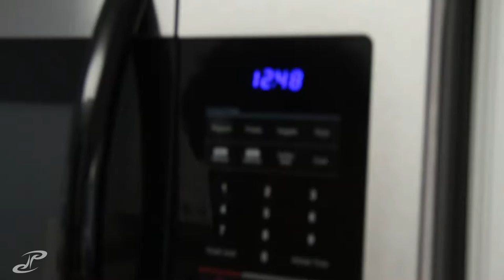VLOG 202 - the best homeade sangria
it  took a bit but i was able to finally balance watching the dog and getting work done. maybe i need a tiny lap dog in the studio ^_^